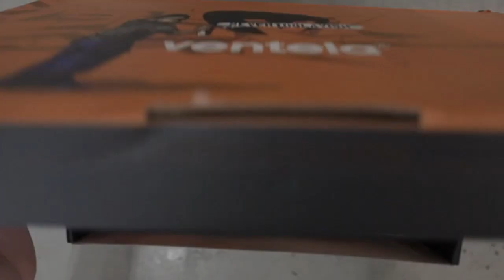EDUSNEAKERS - VENTELA X NEVERTOOLAVISH - EKSKLUSIF INTERVIEW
Jadi ceritanya gue dapat kesempatan emas untuk bisa menginterview dan memberikan pertanyaan-pertanyaan sulit langsung ke NEVERTOOLAVISH berkenaan dengan rilisan baru mereka dengan VENTELA yang bakal rilis di seluruh indonesia
besok 18 Juni 2020

jadi, ini interview guy bareng Bro DONDY DAN bro abeng..